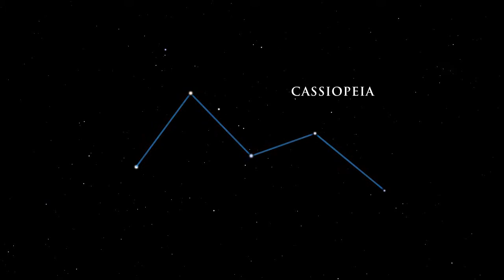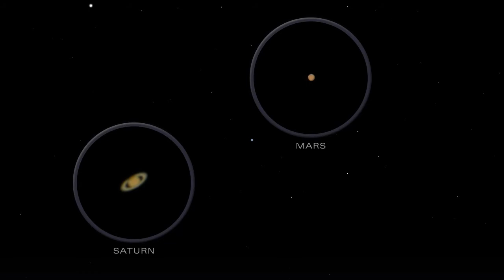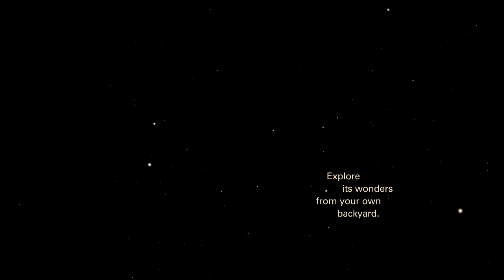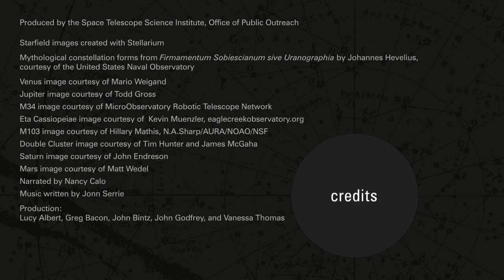[ES Subs] Tonight's Sky December 2013 HD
Astrónomos amateurs reciban una guía mensual de eventos para observar el cielo del hemisferio norte con el "Tonight's Sky". En diciembre, busca con binoculares la estrella doble, Eta Cassiopeiae, y afronta el frío para ver la lluvia de meteoros a mediados de mes.

"Tonight's Sky" es producido por HubbleSite.org, página oficial del Telescopio Espacial Hubble. Este es un programa mensual, y se puede encontrar más episodios - y otros videos de astronomía - en HubbleSite.org.

Este episodio está disponible para descargar en diferentes formatos en el siguiente enlace: